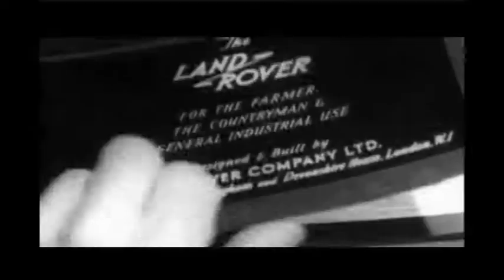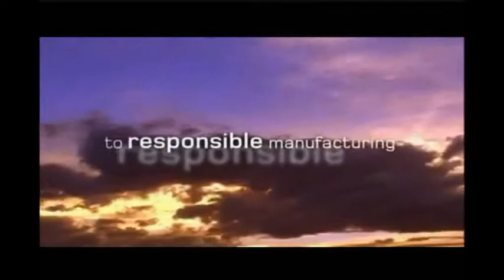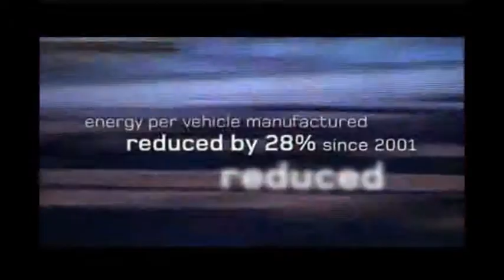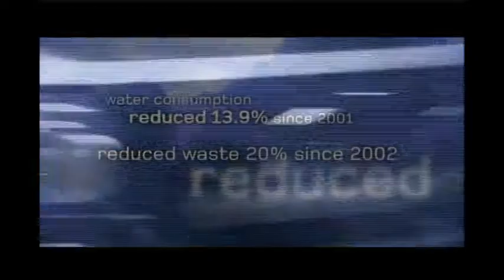Land Rover Marketing